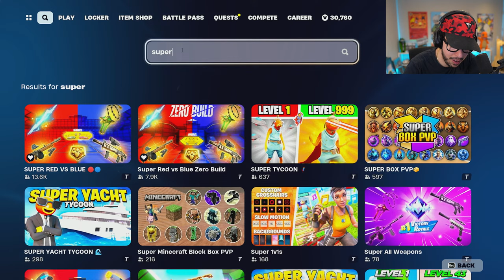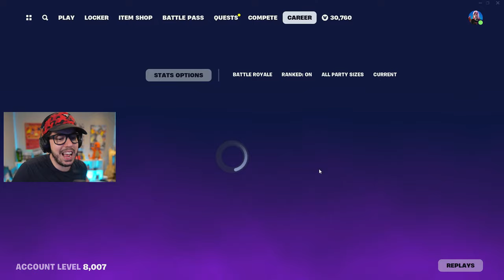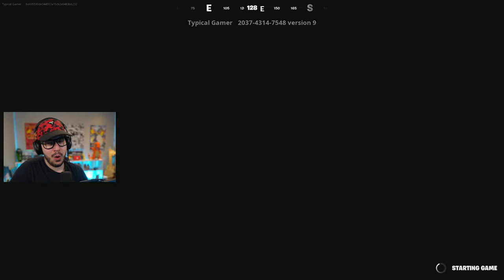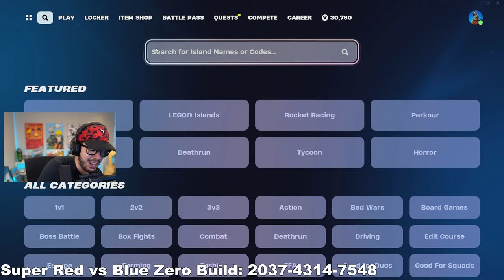Playing RANKED in FORTNITE! (Chapter 5, Season 2)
New Fortnite Chapter 5, Season 2 new ranked mode gameplay live stream with Typical Gamer!
🆕 NEW UPDATE! GO PLAY SUPER RED vs BLUE 🔴🔵 ► 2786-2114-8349